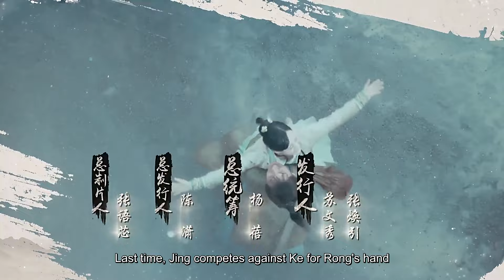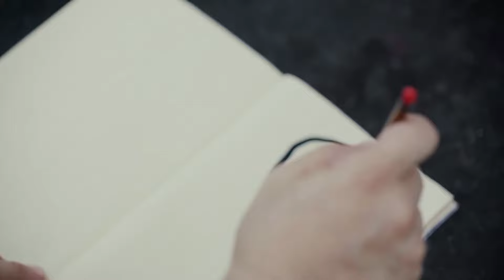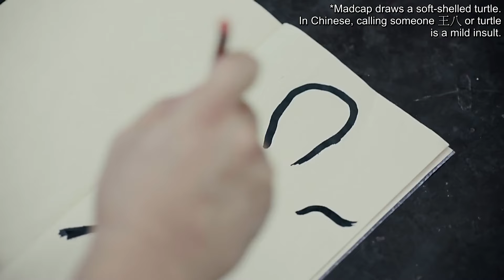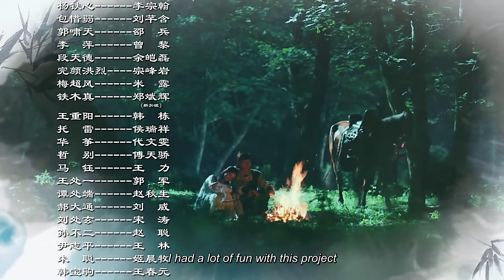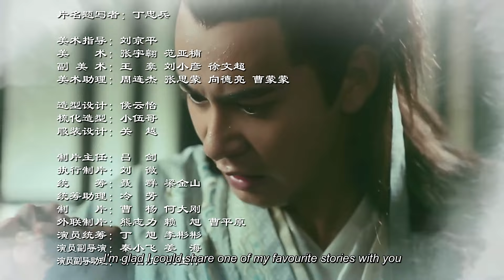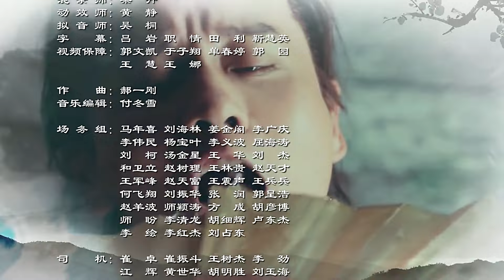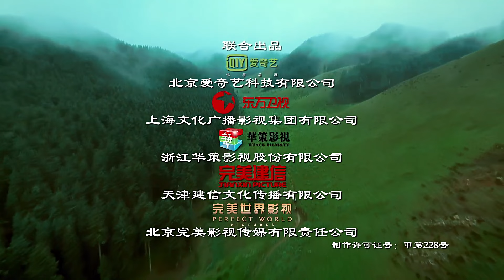The Legend of the Condor Heroes 2017 24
I grew up reading Jin Yong's books. This is the newest live-action of one of my favourite series, so I wanted share it with people who might not speak Chinese. It is corny, funny, and beautiful. I hope you all enjoy!

It has been a while, everyone! Thanks for sticking with me! Puppy -demon is starting to settle in.